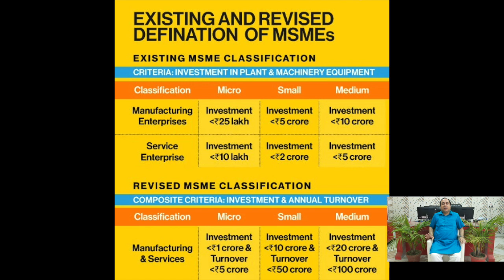Weekly Financial and Business updates with CA Manoj Lamba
1 . PM MODI ADDRESSED THE NATION FIFTH TIME DURING COVID 19 LOCKDOWN 12 MAY 2020

2. THE THEME OF HIS SPEECH WAS AATM NIRBHAR BHARAT ( SELF - RELIANT INDIA)

3. THE PRIME MINISTER SAID BE LOCAL
 ,  BUY  LOCAL AND BE VOCAL TO LOCAL

4.THE PRIME MINISTER HAS ANNOUNCED FINANCIAL RELIEF PACKAGE WHICH IS OF  20 LAKH CRORE WHICH IS NEARLY 10% OF INDIA'S GDP

5. THE STIMULUS PACKAGE WILL PROVIDE RELIEF TO MSME INDUSTRY , MIDDLE CLASS TAXPAYERS AND MIGRANT WORKERS

6. IT WILL FOCUS ON LAND , LABOUR,
 LIQUIDITY AND LAW

7. INDIA WILL BECOME SELF-RELIANT ON FIVE PILLARS I.E  ECONOMY,  INFRASTRUCTURE,  TECHNOLOGY DRIVEN GOVERNANCE,  DEMOGRAPHY AND DEMAND TO ATTRACT INVESTMENT IN INDIA

8. THE PRIME MINISTER ALSO SAID THAT LOCKDOWN 4 WILL BE OUT ON 18TH MAY 2020 AND IT WOULD BE ENTIRELY DIFFERENT IN STYLE AND COLOUR

10.  RUPEES 20,000 CRORE  FOR SUBORDINATE DEPT FOR STRESSED MSME

11. RS 50,000 CRORE FOR EQUITY INFUSION  FOR MSME BY FUNDS OF FUNDS

12. NEW DEFINITION OF M S M E HAS BEEN ANNOUNCED

13. GLOBAL TENDERS TO BE DISALLOWED UP TO 200 CRORE

14. E-MARKETING LINKAGES WILL BE PROVIDED TO M S M E

15. ALL GOVERNMENT USE TO M S M E WILL BE RELEASED WITHIN 45 DAYS

ESTABLISHMENT BY FURTHER 3 MONTHS

18. RUPEES 13000 KAROD SPECIAL LIQUIDITY SCHEME FOR NBFC/ HFC AND MFI

19. RUPEES 45000 KAROD PARTIAL CREDIT GUARANTEE SCHEME FOR NBFC

20. RUPEES 19000 CRORE LIQUIDITY INJECTION FOR DISCOM

21. SPECIAL RELIEF TO GOVERNMENT CONTRACTORS

RERA REGISTERED PROJECT WILL BE ALLOWED EXTENSION OF 6 MONTH TO BOOST REAL ESTATE SECTOR

REDUCTION OF TDS TCS RATE BY 25% FOR FINANCIAL YEAR 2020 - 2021

ALL PENDING INCOME TAX REFUNDS  IS TO BE
ISSUED IMMEDIATELY

INCOME TAX DEADLINE HAS ALSO BEEN EXTENDED.
TAX AUDIT DATE FOR THE FINANCIAL YEAR 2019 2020 EXTENDED TO 31ST OCTOBER 2020.
VIVAD SE VISHWAS SCHEME HAS ALSO BEEN EXTENDED TO 31ST DECEMBER 2020.
TIME LIMIT FOR FIXING CASES UNDER SCRUTINY HAS ALSO BEEN SUITABLY EXTENDED.

ONE NATION ONE RATION CARD FROM 1 AUGUST 2020

CSD CANTEEN MAY SELL ONLY INDIAN ITEMS

RUPEES TO TRILLION CONCESSIONAL CREDIT TO BE EXTENDED TO FARMERS

GLOBAL BRANDS CONFIDENT OF INDIAN CONSUMER LOYALTY DESPITE PM MODI LOCAL PITCH

BABA RAMDEV YOG GURU STEPS TO START ECOMMERCE PLATFORM TO SELL SWADESHI PRODUCTS WITHOUT ANY FURTHER DELIVERY COST

Government plans to set 12 new  education channels to further support school education during lockdown

Government Monopoly in coal  sector is to be removed

Sector specific relief for coal,  mines , defence,  aviation and power and other sector